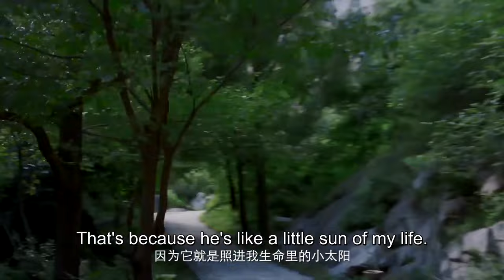【ENG SUB】Love Dangerous 08 (Jing Yanjun , Lei Haoxiang)🌈BL /ChineseBl /ChineseLGBT /boylove